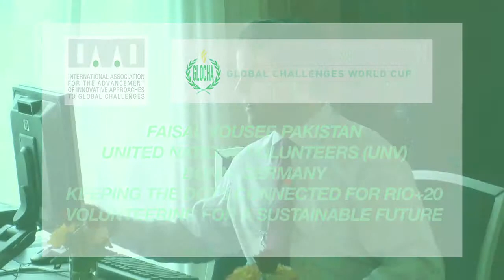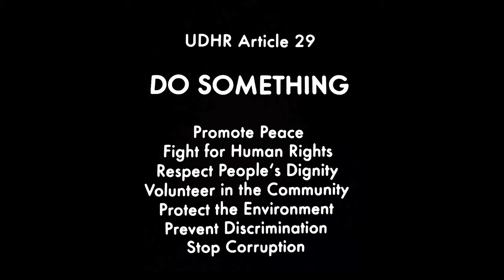64th Annual UN DPI NGO Conference, Rio 2012 - Pt. 3, Faisal Yousef, UN Volunteers Program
64th Annual UN DPI NGO Conference
Responsive Citizens, Sustainable Societies
Bonn, Germany, September 3-5, 2011

IAAI GloCha Workshop: Rio 2012 - A Window of Opportunity for a Multi-Stakeholder Partnership on Global Commons Growth, September 5, 2011

Featuring Faisal Yousef from Pakistan who discusses, from a UN perspective, the value of volunteerism around the globe in building a sustainable future.

Produced, Shot & Edited by Ashley Young
Some Day Fire Productions